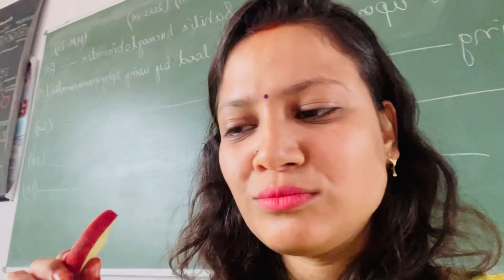TEEJ VLOG 2024🌿| गौरा पूजन🙏 | तीज की साड़ी ख़राब हो गई😤 | बारिश ने सारा मूड ख़राब कर दिया😭